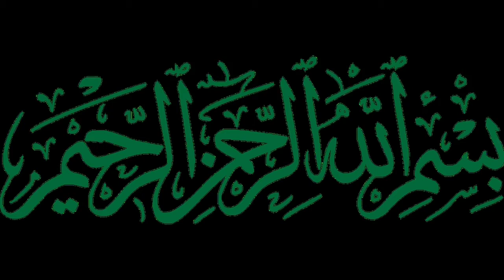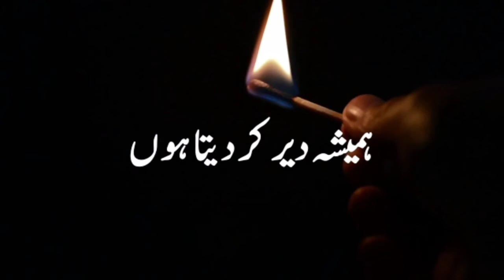Media Wala Islam/ Ramazan aur Corona Ramazan 2020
Media Wala Islam. Ramzan aur Corona. Ramzan 2020. Maulana Tariq Jameel is a Pakistani religious and Islamic scholor, preacher, and public speaker. Ramazan aur is a special program concerning Islamic ruling of Ramazan and pandemic like COVID-19. Hamid Mir is a leading journalist and a veteran anchor person and media leader. Cold water needs to avoided during Ramazan to safeguard against Corona. Media and Maulana ikhtalaf needs immediate patch up as ibadat are separate from human dealings. Muslim, by definition, is one who does not hurt fellow Muslims by tongue. Hurting words and misunderstandings must be apologized. One who hurts fellow humans and dies before maafi/talafi may be difficult to be forgiven. For the sake of national unity in Ramazan media/ maulana must come to terms. Munir niazi in his famous poem emphasises importance of urgency in setting disputes/ misunderstandings.